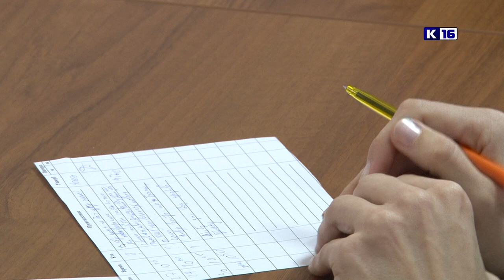Происшествия в Сарове. 26 ноября - 2 декабря.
Чем запомнилась неделя 26 ноября - 2 декабря сотрудникам правопорядка